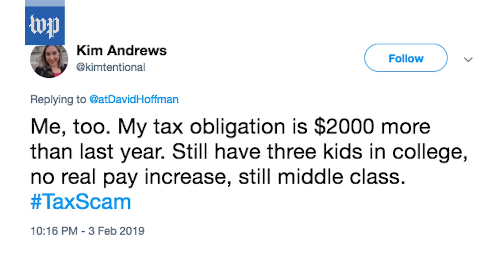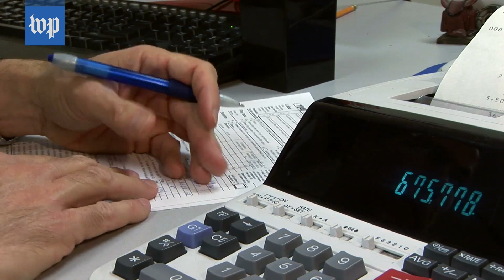Your tax refund might be a lot smaller this year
Washington Post business reporter Heather Long explains why millions of Americans could see smaller tax refunds in 2019.